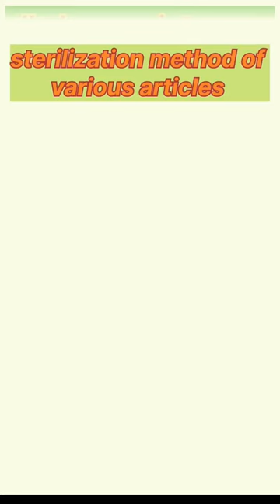Cystoscope, endoscope and anaesthetic equipment, | sterilization ethylene oxide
cystoscope sterilization
cystoscopy sterile procedure
cystoscopy sterile
cystoscopy sterile water
flexible cystoscope sterilization
olympus flexible cystoscope sterilization
cystoscope sterilized
thar Pharmacy
cystoscopy clean or sterile
sterile meaning in hindi
sterile
endoscope sterilization
endoscope sterilized
endoscope sterilization methods
endoscope sterilization solution
endoscope sterilization
endoscope sterilization method
endoscope sterilization machine
endoscope sterilization guidelines
endoscope sterilisation
endoscope sterilization by formaldehyde
anesthetic equipment ppt
anesthetic equipment
anesthetic equipment
anesthetic equipment made
anesthetic equipment manufacturer
anesthetic tray equipment
anesthetic monitoring equipment
ward's anaesthetic equipment
basic anesthetic equipment
essentials of anesthetic equipment
thar Pharmacy
ethylene oxide
ethylene oxide sterilization
ethylene oxide formula
एथिलीन ऑक्साइड का सूत्र
ethylene oxide msds
ethylene oxide sterilization in hindi
ethylene oxide microbiology
ethylene oxide ph
ethylene oxide ethylene glycol
ethylene oxide effects
ethylene oxide used for
glutaraldehyde solution uses
glutaraldehyde solution
glutaraldehyde use
glutaraldehyde meaning in hindi
Thar pharmacy

glutaraldehyde cidex
glutaraldehyde is used for sterilization of
glutaraldehyde formula
glutaraldehyde structure
glutaraldehyde sterilization time
glutaraldehyde fixative
autoclave sterilization process
sterilization and disinfection microbiology
surgical instrument sterilizer
sterile processing instruments
sterile processing technician
sterilization and disinfection
chemical sterilization
medical sterilization technician
high temperature sterilization
ethylene oxide sterilization process

combustion reactions chemistry
ethylene production
aluminum oxide powder
reaction mechanism chemistry
chemical engineering process control
the chemical level of organization
solid oxide fuel cell working principle
shielding effect chemistry
hydrogenation reaction organic